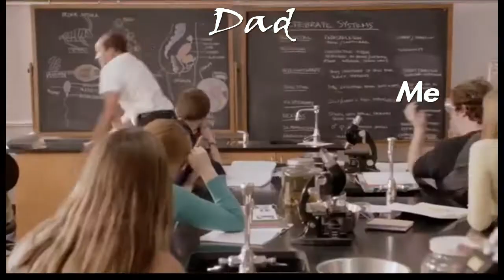My Father and I in a Nutshell